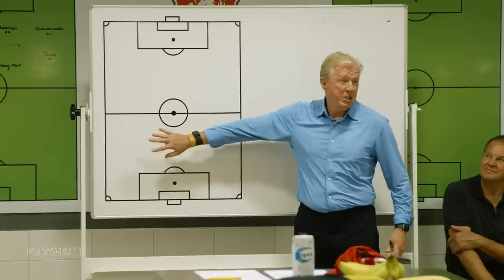SPEECH kleedkamer Steve MCCLAREN | Van Binnenuit